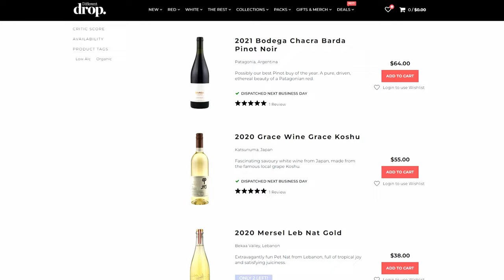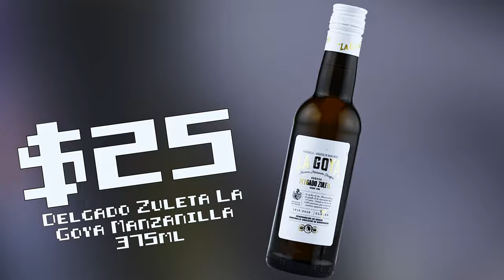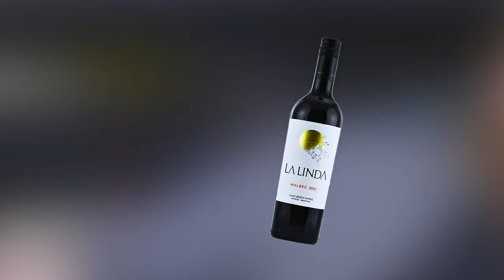One $125 bottle & five absolute bargains! | Blind Wine Reviews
Please support our community! ;)

TIMESTAMPS

00:00 - Introduction!
01:45 - Wine #1: 2023 Kumeu River Village Chardonnay
03:19 - Wine #2: 2021 Poggio Anima Sicilia Grillo DOC Uriel
04:54 - Wine #3: Delgado Zuleta La Goya Manzanilla 375ml
06:39 - Wine #4: 2022 Luigi Bosca La Linda Malbec
08:05 - Wine #5: 2018 Orin Swift Palermo Cabernet Sauvignon
09:40 - Wine #6: 2021 Pierre Amadieu Roulepierre Cotes-du-Rhone
11:30 - Group Chat!
22:14 - Wine Of The Week!